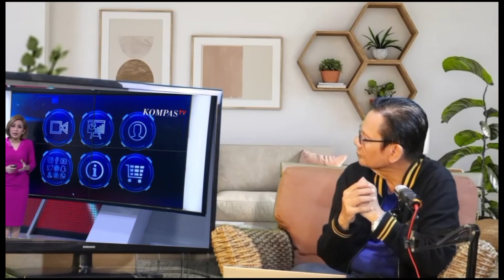SINDIRAN TAJAM PRABOWO: JANGAN GANGGU KALAU TIDAK MAU DIAJAK KERJA SAMA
SINDIRAN TAJAM PRABOWO: JANGAN GANGGU KALAU TIDAK MAU DIAJAK KERJA SAMA ( Dr. Akhyar Yusuf Lubis Drs.S.S. m.Phil. )
    Dosen Pascasarjana Kajian Strategik Global UNIVERSITAS INDONESIA

MERDEKA.COM- Presiden terpilih Prabowo Subianto memiinta kepada pihak-pihak yang tidak mau diajak kerja sama untuk tidak mengganggu.
Sebab, Prabowo ingin fokus bekerja untuk menjaga kekayaan bangsa indonesia.

Pernyataan ini disampaikan oleh Prabowo dalam acara Bimtek dan Rakornas pilkada PAN di Hotel JS Luwansa, Jakarta Selatan, Kamis ( 9/5 ) .